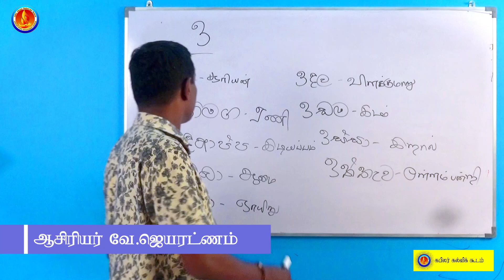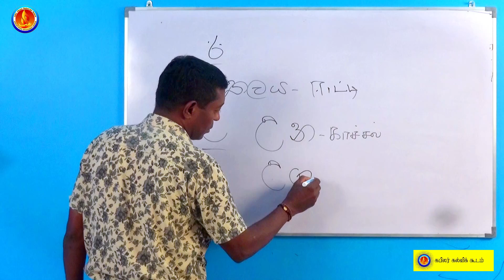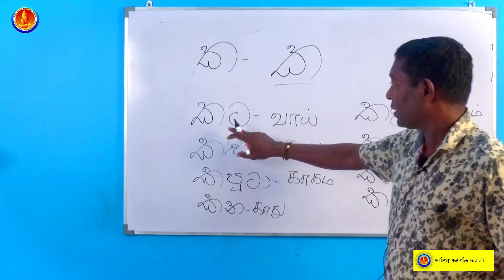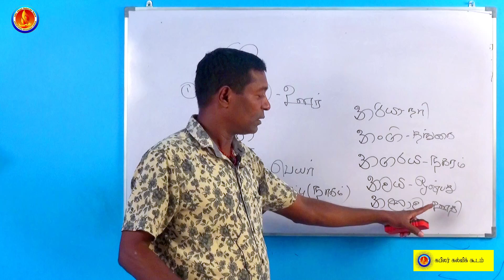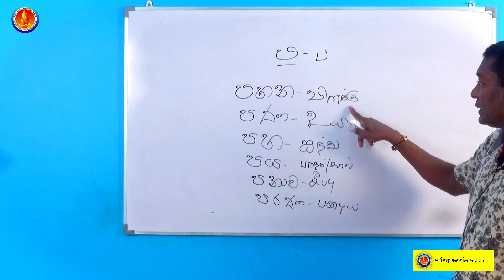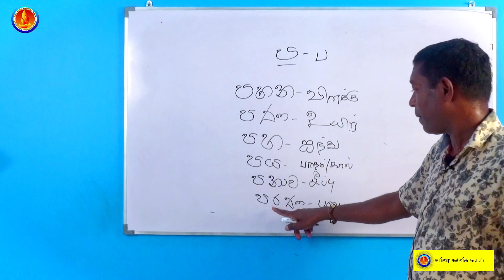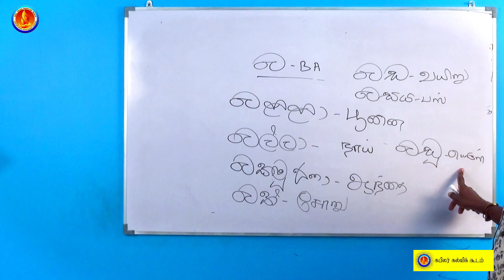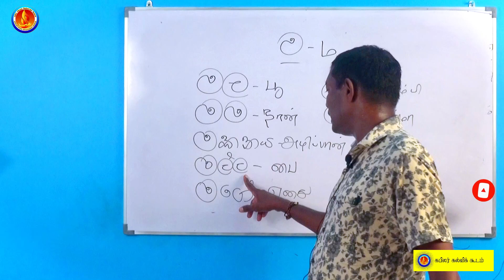சிங்கள சொற்களை எழுதுவோம் | அடிப்படை சிங்களம் பகுதி -02 | Kapilar E-Learning